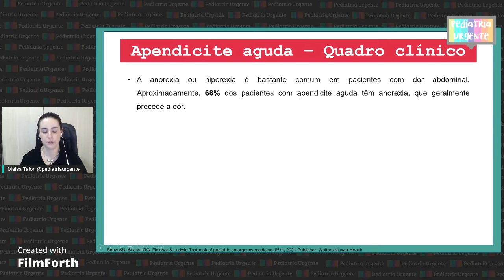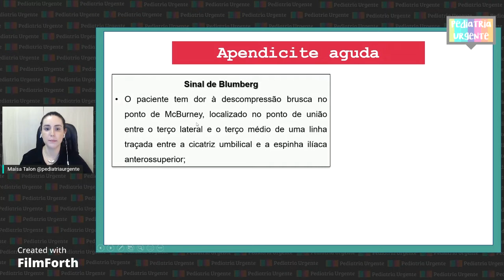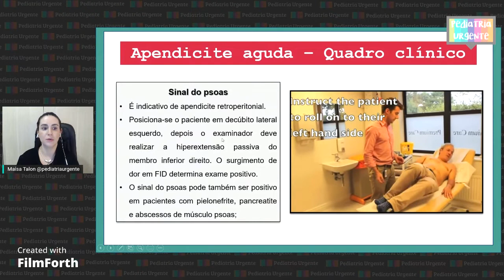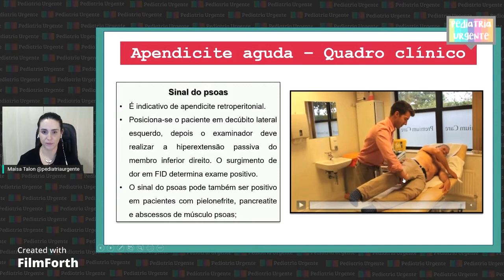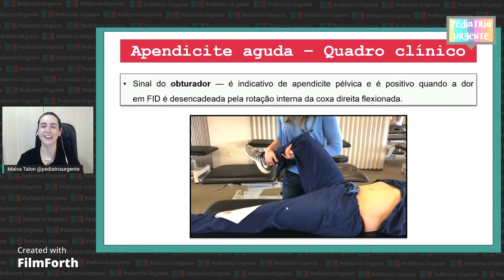APENDICITE: quadro clínico e os sinais de ROVSING, PSOAS, OBTURADOR e BLUMBERG